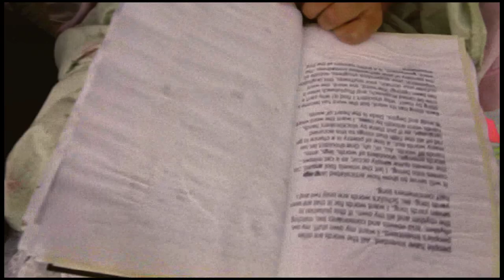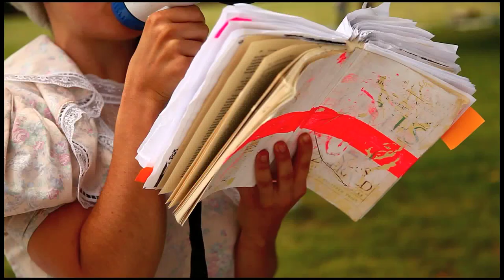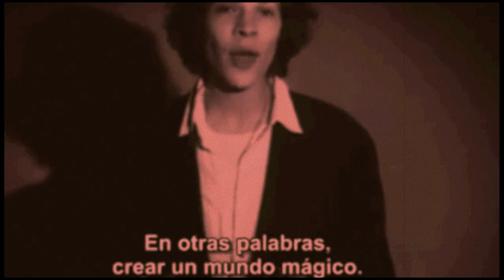IMAGINARY PICNIC for Figments by Go! Push Pops 2011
Imaginary Picnic was the Push Pop's second official performative installation for the Figment Festival on Governor's Island. A Victorian themed outdoor tea party with liberal helpings of drama, magic and Dyonisian madness, Imaginary Picnic was a participatory emotional outward bound nestled under a big friendly tree. Surrounded by cardboard ice cream cones and odd shaped floating surrealist matter, Mistresses Minty, Pinky and Frosty read victoriously from artist manifestos of the early twentieth century to present including those of Dada, Surrealism, Neoism and Valerie Solanas' S.C.U.M. among others. Knowledge is fuel and imagination is contagious suggests this cathartic spectacle in which The Pops guided visitors to reset their pleasure index and indulge in intellectual delicacies. A tree, a candy-coated rocking horse and three sassy tree-climbing orators helped wayward island goers plunge into our collective creative history and let their personality armor melt away.